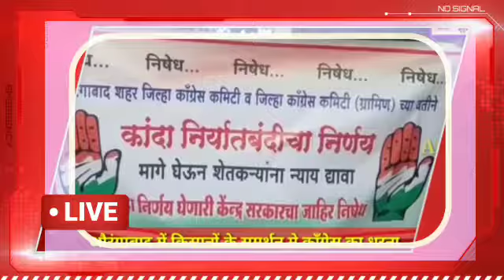काँग्रेस पार्टी का आंदोलन प्याज बिक्री)